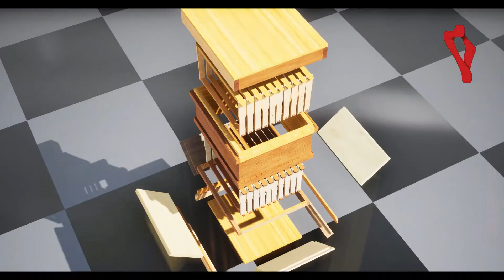Furniture Visualization: Video Marketing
Create A Product Design For Video Marketing...

Here's another interactive product visualization project we just finish working on for Mohammad S.F.

This product visualization not only show every aspect of the design but also the opportunity to take a closer look at each components of the design by interacting with it and moving different parts away from its source.

We give your design the prestige it deserves with rich and photo realistic finishing.

Generate leads that converts today with this powerful approach to Visualization